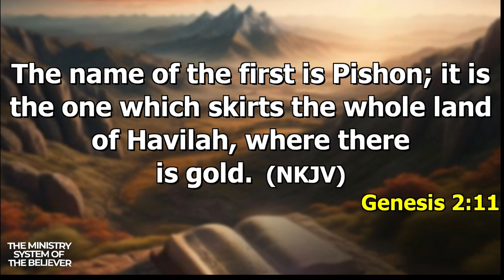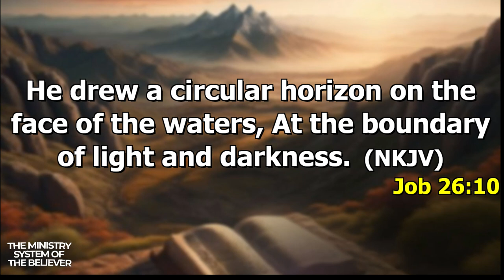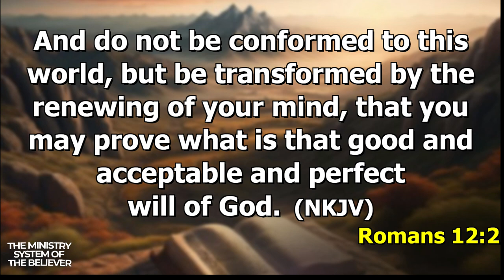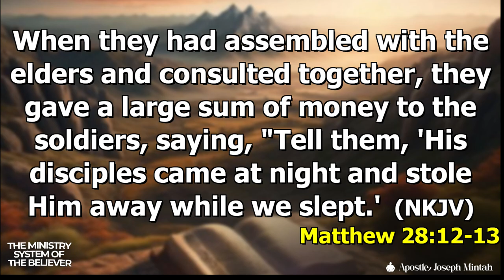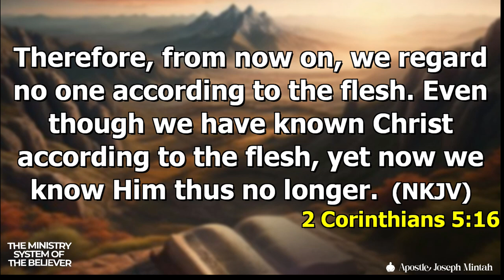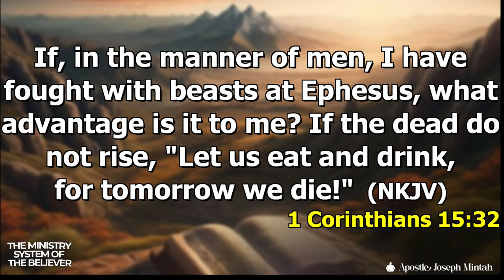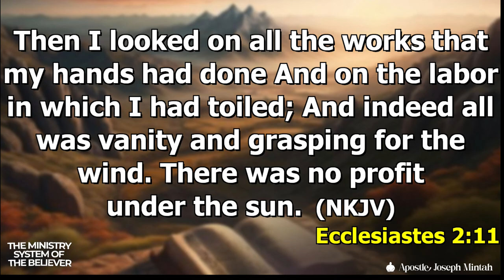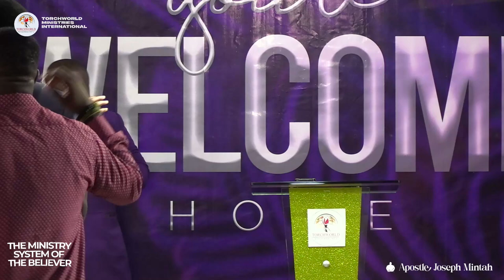The Trend Setting Systems of the Kosmos | Teaching by Apostle Joseph Mintah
The Trend Setting Systems of the Kosmos